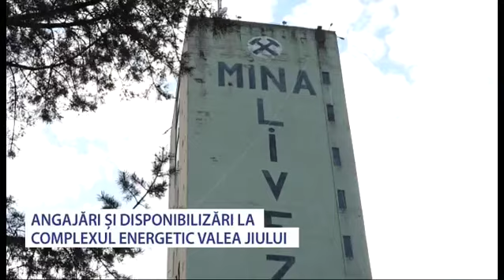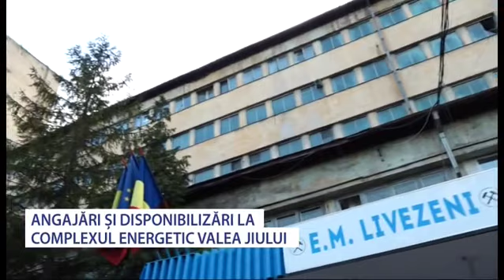Angajări și disponibilizări la Complexul Energetic Valea Jiului - Stiri Antena Vest -